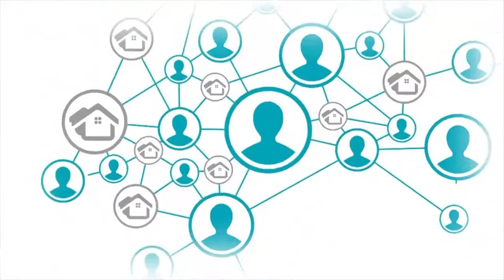LMD - Izmiralda Radwan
Since its inception in 2007, LMD has been on a dedicated mission to craft transformative experiences through thriving communities and integrated destinations that put you and innovation at heart. The company boasts a successful selection of projects, spanning first and second homes, as well as iconic mixed-use developments with a strong foothold in Dubai, Spain and Greece.